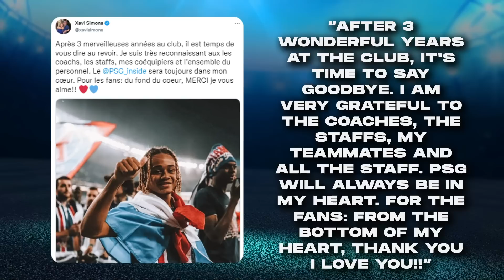This is Chelsea's big signing!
Download The OneFootball App For The Latest Soccer News and Updates

The arrival of new owners at the Stamford Bridge has not impacted Chelsea’s ability to spend big in the transfer market. Todd Boehly might be very new to owning a football club but the American billionaire has taken a very hands on approach towards getting deals across the finish line.  And in a few days, the Blues will be able to welcome two really good players.  Everyone expected Xavi Simmons to finally realize his true potential at PSG but the young Dutch midfielder has just left Parc des Princes as a free agent in order to test out his luck in the Eredivisie.  As Manchester United edge closer to completing the signing of Frenkie de Jong, the Red Devils transfer machine is now purring. Apparently, Richard Arnold and John Murtogh have done something the club has never done before – hijack a deal.  Barcelona on the other hand, have set the price for Memphis Depay.